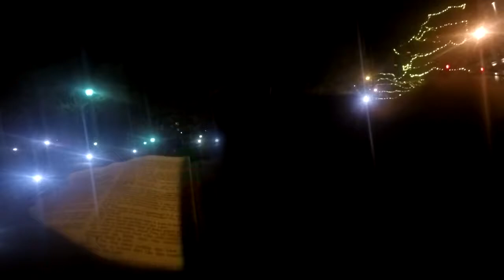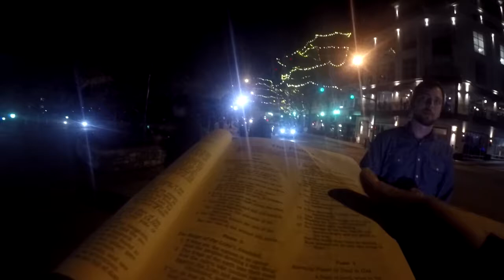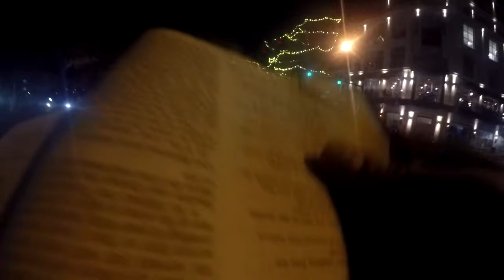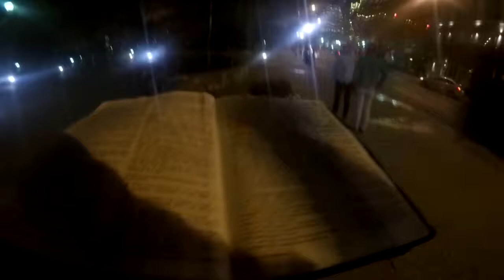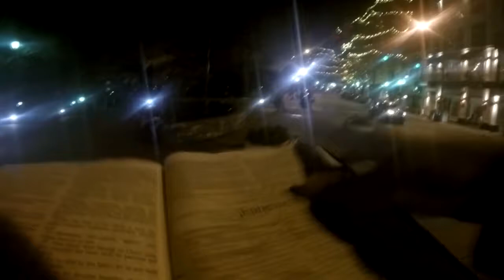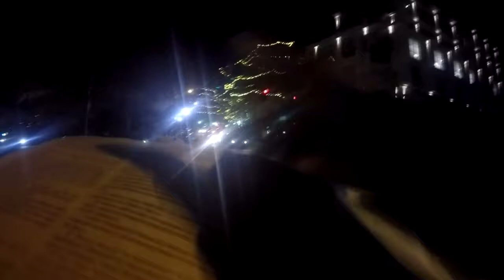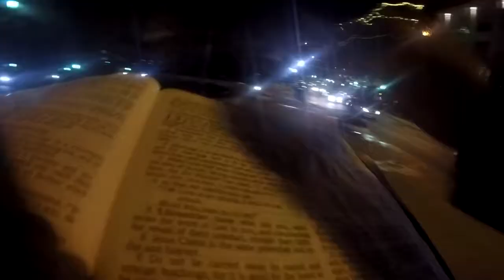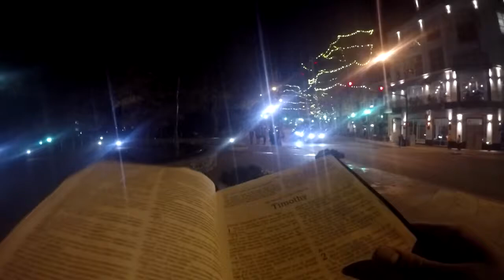The Law Established -- Romans 3:31 -- (Open Air Street Preaching)